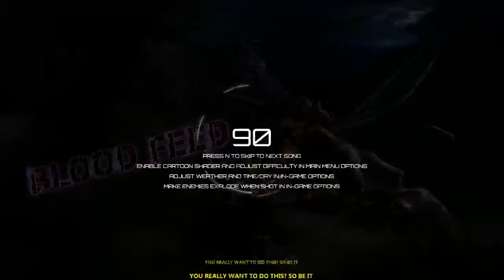Blood Feed Gameplay [HD] [PC]